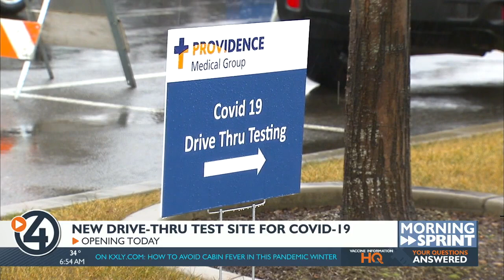Morning Sprint for January 5